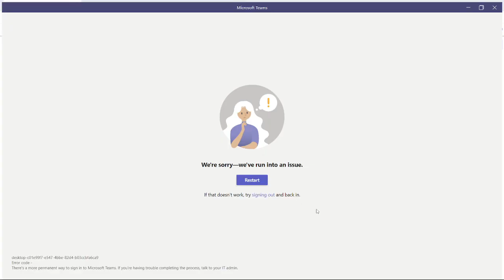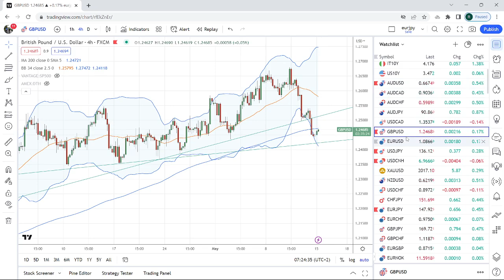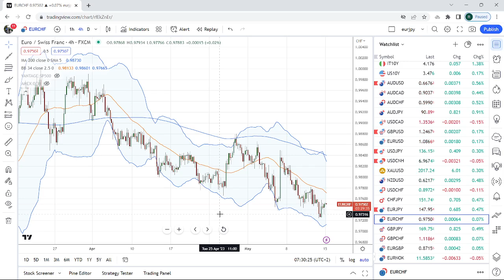FOREX & CRYPTO TRADING Apr 15th May an institutional view for individual traders from PrivateerFX